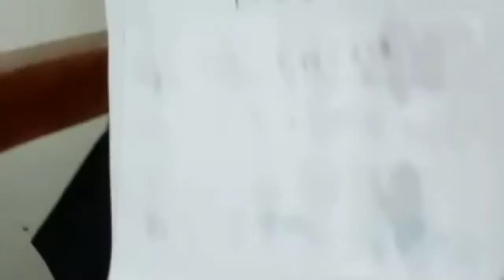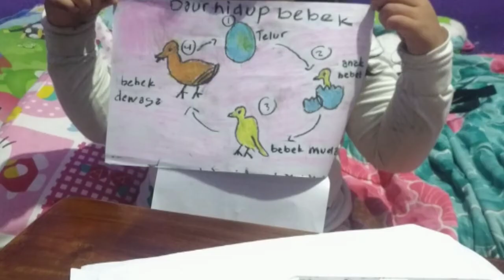YUK....BELAJAR TENTANG BEBEK 😉